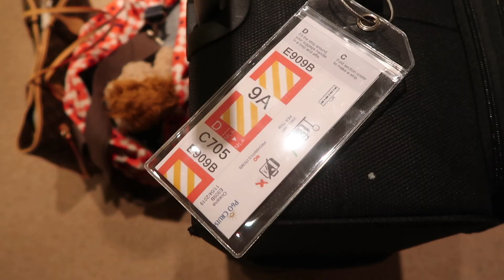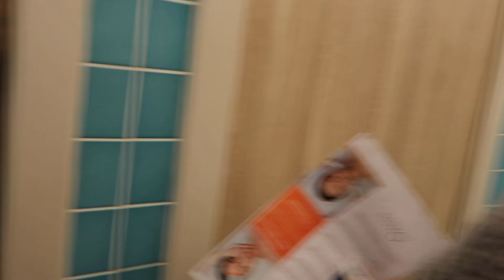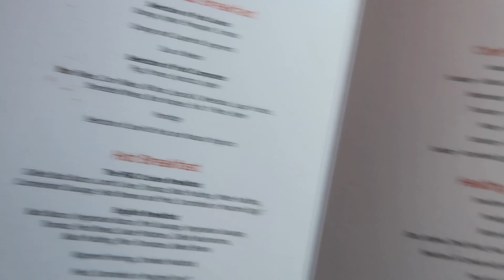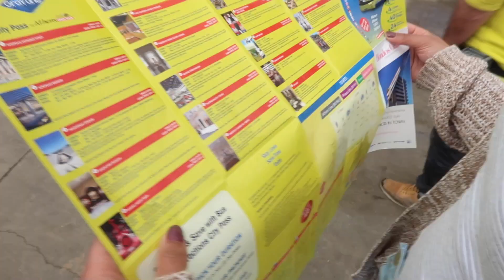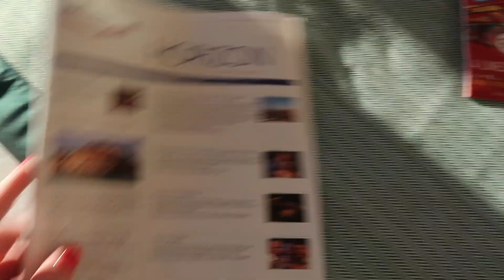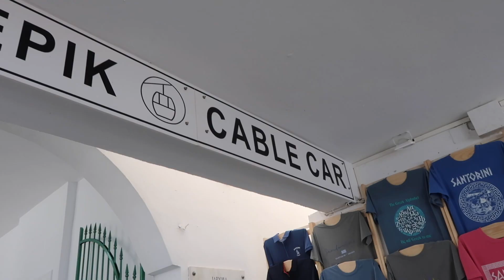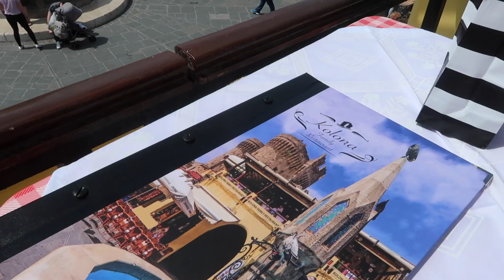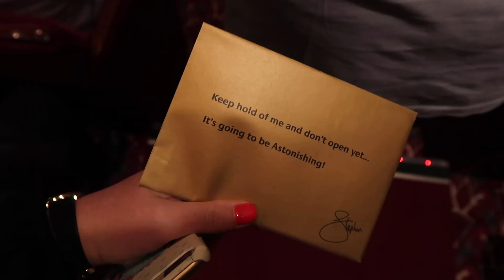P&O Cruise Vlog: Greece 2019 🛳🇬🇷 AD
Wow! What a fabulous week. I went on my very first cruise with P&O sailing from Malta to Athens, Souda Bay, Santorini, Rhodes and back to Malta. I went with my best friend Megan and we loved every minute. From the high-quality service and exceptional entertainment to the food and variety available on board, I really can't recommend P&O enough. We loved Oceana as our ship for the week, and want to thank everyone on board for their service and hospitality in making our week so good. Until the next one! Brogan xx

If you'd like to book a P&O Cruise, check them out

Bloom & Wild (flowers) (Get £10 credit and send flowers straight to someone's door)
Airbnb (Get £25 off your first trip of £55 or more)